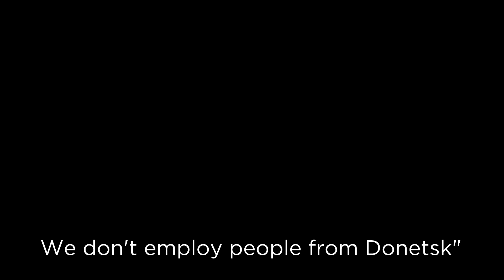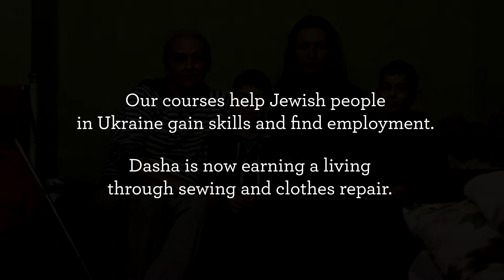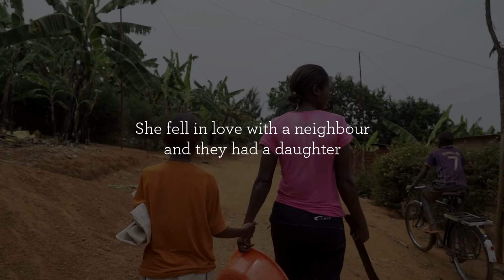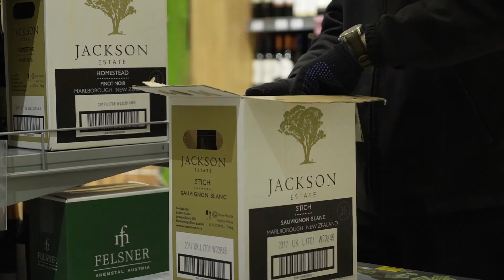Second chance: changing livelihoods to change lives.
85 years ago our charity rescued Jewish refugees from Nazi Europe and assisted them to rebuild their lives in the UK through job training and access to employment. Today we continue this work -   with poverty stricken Jewish communities in eastern Europe, with survivors of genocide in Rwanda and with refugees escaping the current crisis. We are motivated by our shared experience of genocide and persecution and by our belief that employment leads to social integration and social change. Put simply, by changing livelihoods we change lives.